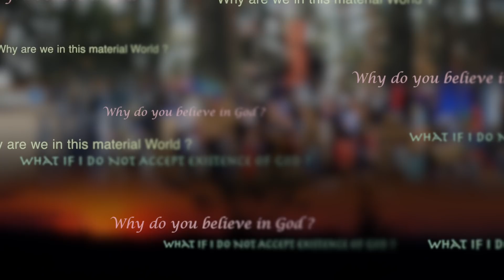Watch Perfect Questions, Perfect Answer only at Hare Krsna TV.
“Perfect Questions - Perfect Answers”

 God, spiritual life-those were such vague terms to me before I met Srila Prabhupada. I have always been interested in religion, but before I met the Krsna conscious devotees, somehow I did not have the proper perspective needed to inquire fruitfully about spiritual life. The existence of a Creator is only common sense--but who is God? Who am I? I had been to Hebrew School and had studied Oriental philosophy, but I could never get satisfying answers to my questions.     I first heard the Hare Krsna mantra in Greenwich Village, New York, in late 1968.

The chanting was captivating, and it made me feel very comfortable. The mantra stuck in my mind, and I soon regretted that I had not taken a magazine from the devotees. As explained to me later, a transcendental seed had been planted that could eventually ripen into love of Godhead.     Several months later, I came across a card with the Hare Krsna mantra on it. The card promised, "Chant these names of God, and your life will be sublime!" I would occasionally chant, and I found that the mantra did, in fact, give me a feeling of peace of mind.

Watch Hare Krsna TV LIVE at Harekrsnalive.com